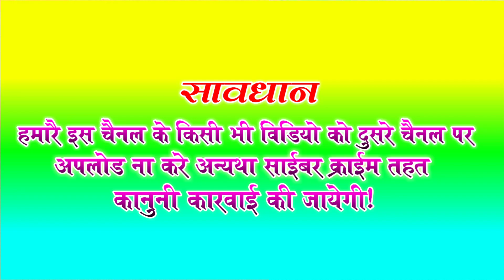Video मैथिली का सबसे सुपरहिट वीडियो - रंगदारी से लेबौ केवारी के - Rangdari Se Lebo Kewari Lgake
► Singer:-
► Albam:-
► Writer:-
► Producer:- Saroj Birsariya
► © All Copyrights Reserved To Lovely Films Entertainment

⏩ नया ऑडियो वीडियो सबसे पहले देखने के लिए 🔔 घंटे को दबाना मत भूलियेगा